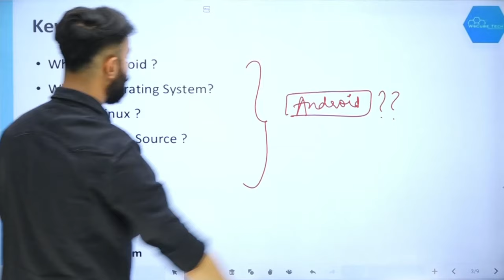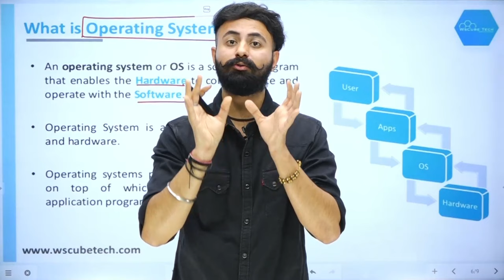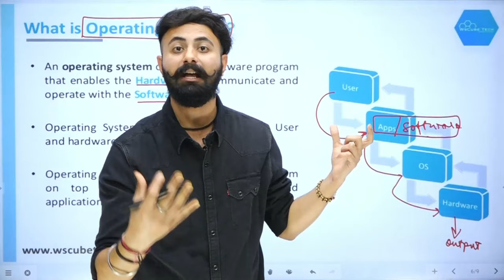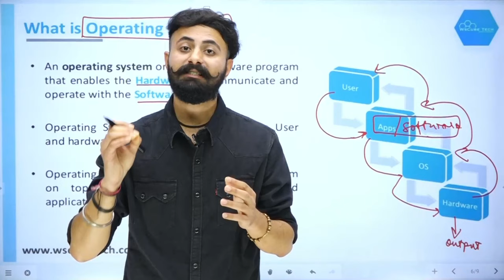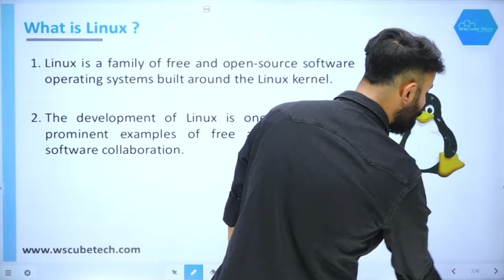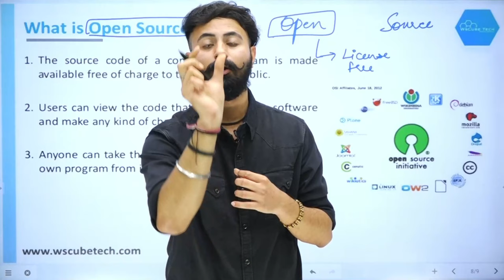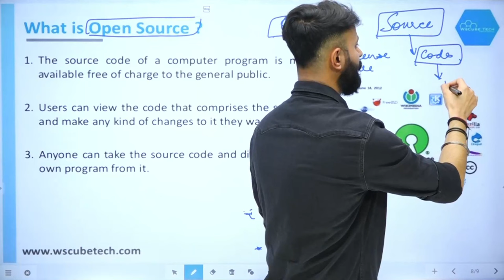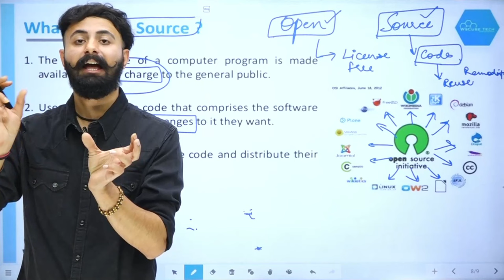What is Android & How it Works? Introduction to Android with Full Information | Android Tutorial 1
In this video, We are explaining Introduction to Android with Full Information. Please do watch the complete video for in-depth information.